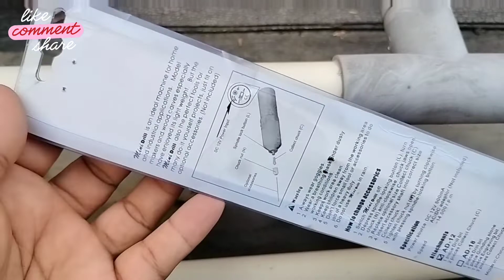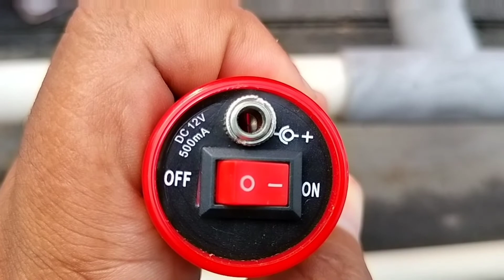Bor Mini Portable Cordless Mini Drill Rayden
Assalamualaikum,
Bagaimana kabar kalian temen temen sehat selalu ya..

Link Pembelian :

Pada video kali ini sya mengulas Mini Dril Merk Rayden.
Bor prtable mini ini memiliki keunggulan bentuknya yg mungil dan bisa dicas ya, jadi tanpa kabel tidak seperti mini Cordless drill lainya yg masih menggunakan kabel..
Kekurangannya pada paket pembelian tidak dilengkapi dengan cabel/adaptor untuk pengecasan..
Semoga bisa menjadi refrensi buat temen temen yg ingin membeli Mini Drill Rayden ini.Terimakasih.